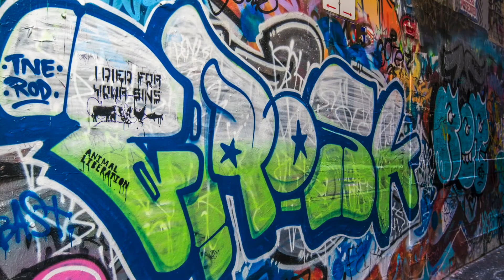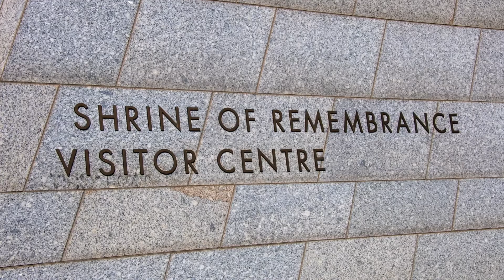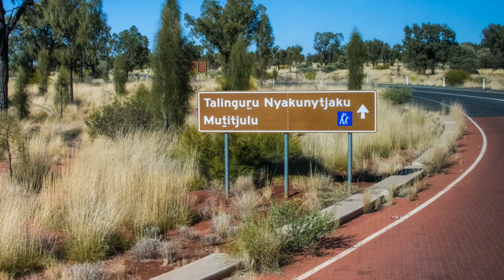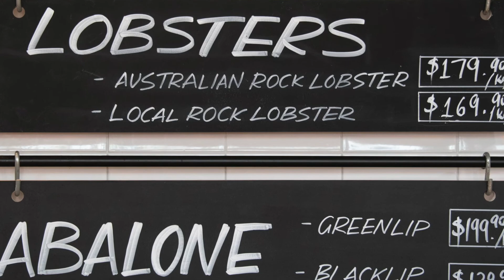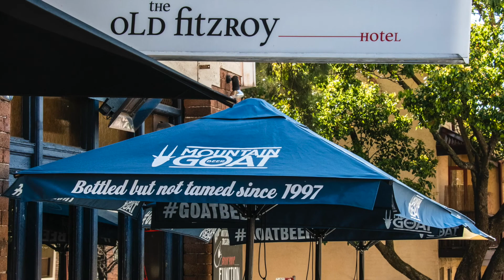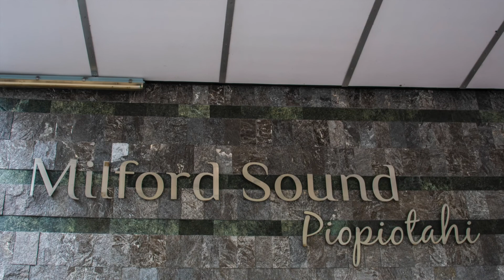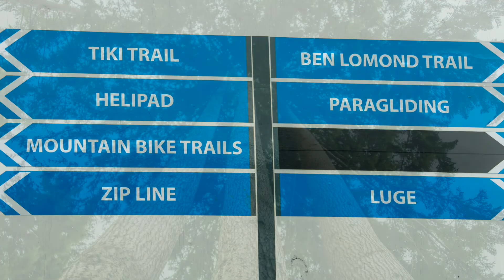qqqAustralia and New Zealand